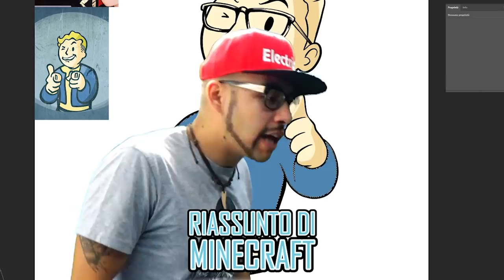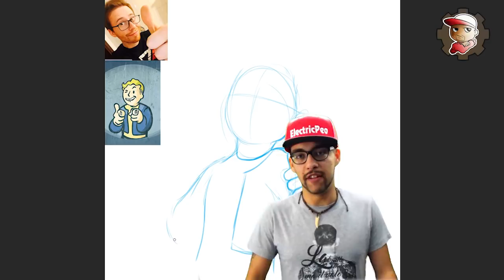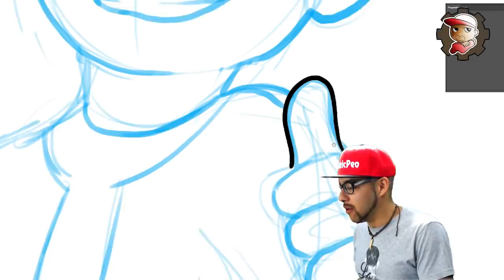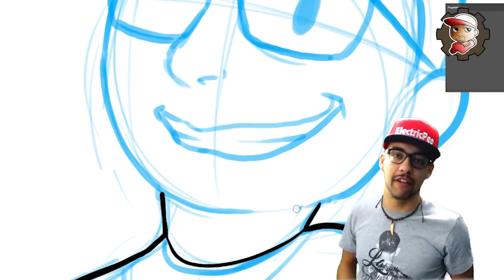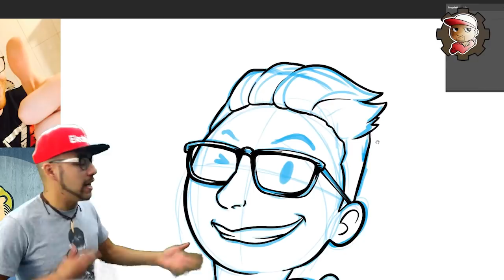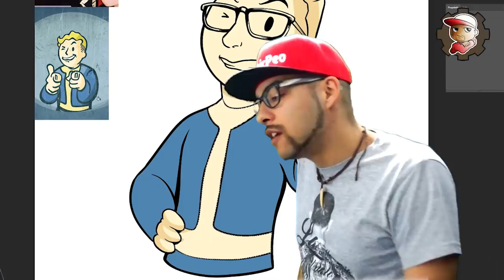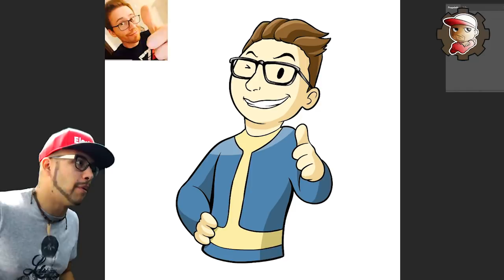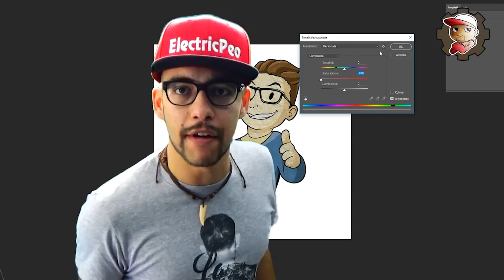Disegno per Addicted2Games e...parliamo di MINECRAFT...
Non sono bravo a Minecraft: Parliamone